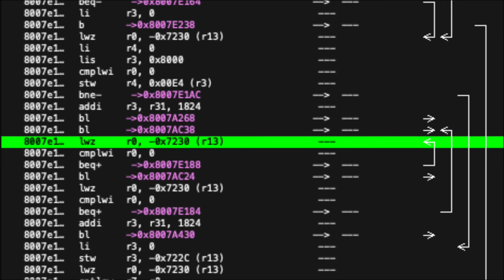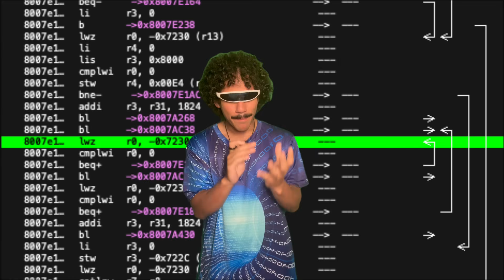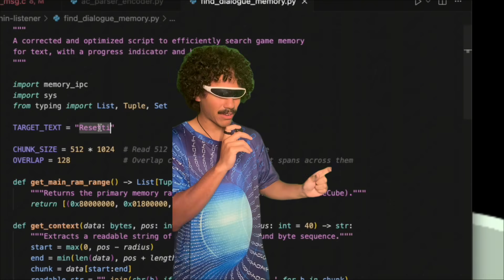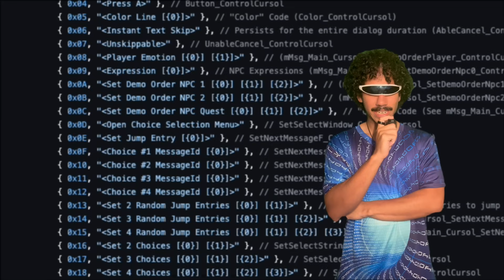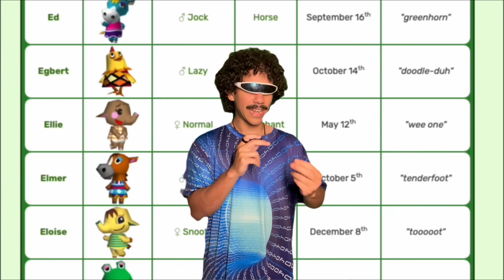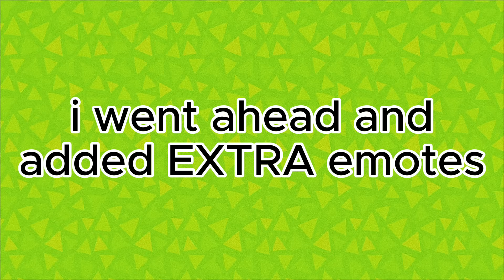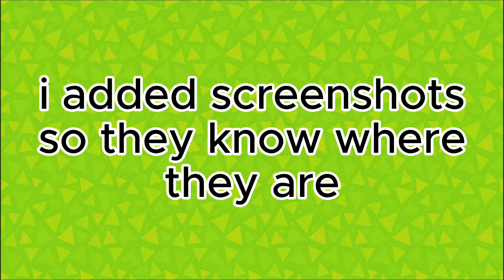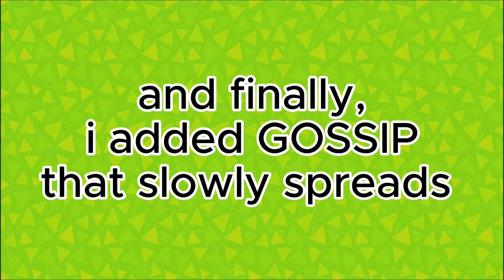I replaced Animal Crossing's dialogue with AI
I gave the villagers in Animal Crossing AI, and it completely broke the game. After weeks of reverse-engineering the 24-year-old GameCube classic, I connected the characters to a modern Large Language Model, giving them access to the internet, persistent memory, vision, and the ability to generate their own dialogue. The results were hilarious, surreal, and honestly a little terrifying. This video is the story of how I did it, and a showcase of what happens when you give cute video game characters a motive.

timestamps :)
0:00 welcome :)
0:58 technical explanation. I YAPPED
11:24 first tests
12:11 adding moods
13:25 adding more emotes
14:59 adding vision
15:50 giving villagers access to the news
17:24 RIP tom nook

GitHub Repository with all the code (its a mess, im sorry)